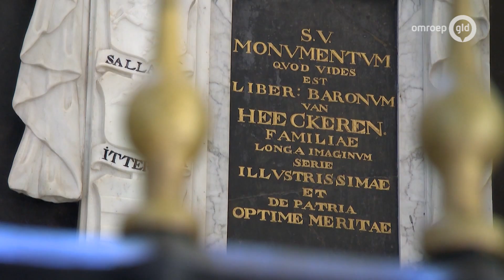RVG Familie van Heeckeren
De adellijke familie Van Heeckeren had naast een kasteel in Ruurlo ook stadshuizen in Zutphen. In Zutphen is ook het familie graf terug te vinden in de Walburgiskerk in het 's-Gravenhof. In Gelderland heeft de adellijke cultuur gedomineerd en de familie Van Heeckeren was daarbinnen een van de hoofdrol spelers. Lees meer op het cultuurhistorische platform mijnGelderland